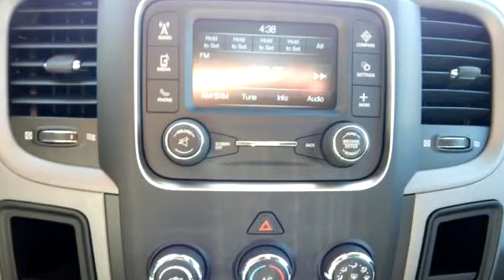2016 Ram 3500 $ by Melton Sales